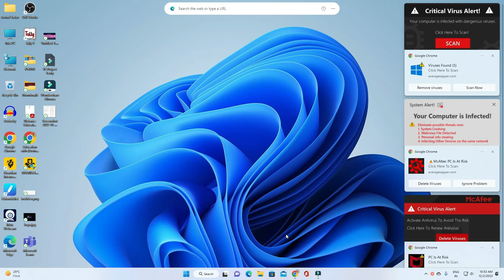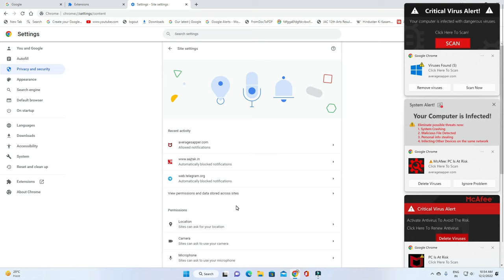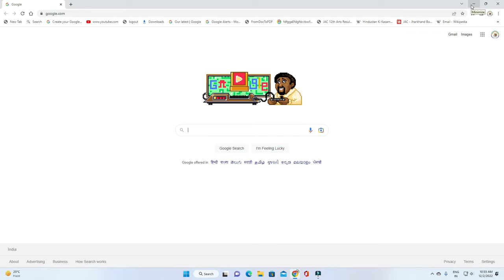how to remove mcafee popup | fake mcafee popup | fake mcafee alert | mcafee fake virus alert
popup mcafeepopup fakemcafeepopup fakemcafeealert mcafeefakevirusalert mcafee mcafeepopupad fakemcafeenotifications fakemacafee howtoremovefakemcafeepopups popups popupmcafeeremoval fakesecuritypopup mcafeepopups howtoremovefakemcafeepopupsonchrome howtoremovefakemcafeepopupswindows10 stopmcafeepopups mcafeepop-up#fakemcafee#howtoremovemcafeepopup#disablemcafeepop-up#fakemcafeerenewalnotice